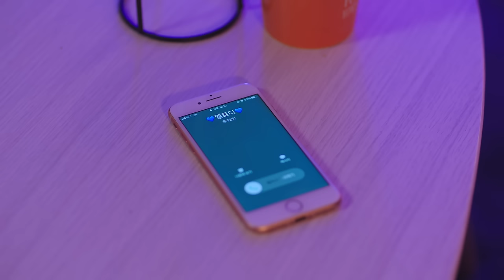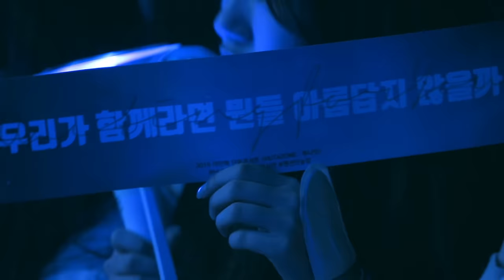이민혁 (HUTA) - '오늘 밤에(Tonight) (With Melody)' OFFICIAL MUSIC VIDEO